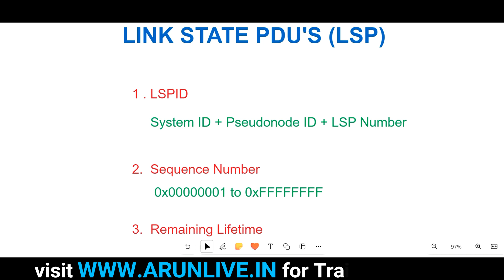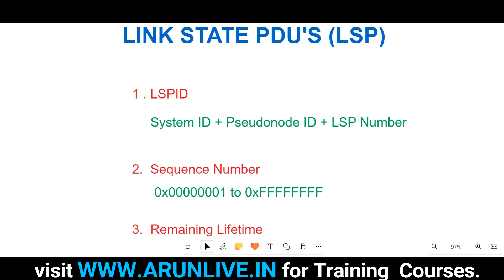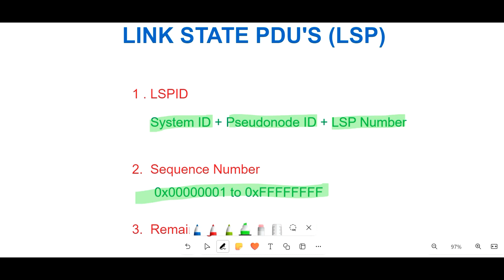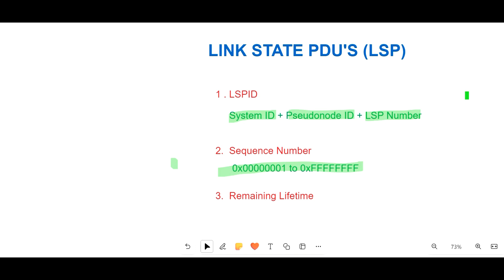IS-IS Routing Protocol Protocol in Hindi (Part -6) | Arun Kumar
This is my sixth video in the IS-IS Routing protocol series. I am describing IS-IS ( Intermediate System to Intermediate System)  LSP Packets in this video. please watch & enjoy.
If you want to learn Cisco technologies from me then please drop me an E-Mail for cisco certification courses training programs CCNA CCNP CCIE OSPF IS-IS